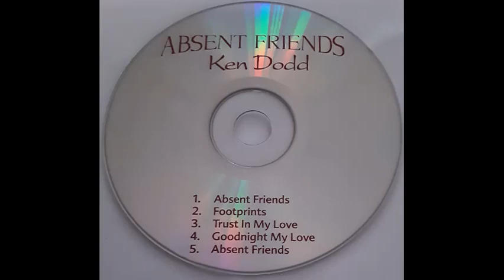Ken Dodd - Goodnight My Love [1983]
Track 4, of 5, from the 2001 CD EP "Absent Friends". This track was originally included in the album "Now And Forever" in 1983, which has also been uploaded.